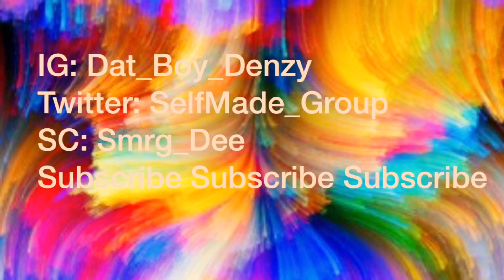DK4L: Why U Cheat On Me PRANK: (BACKFIRES) (Denzy Reaction)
SC: Smrg_Dee

Asap Asap Asap